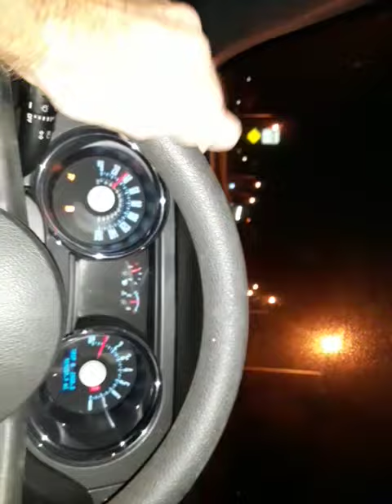You think your so cool